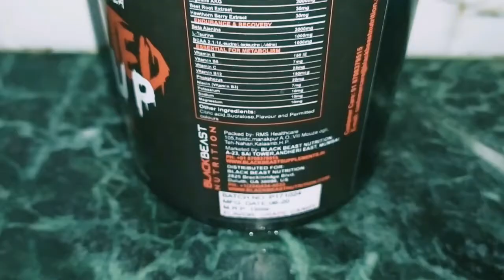pre workout supplements for men | Black Beast Nutrition Hunted Up Preworkout Supplement review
pre workout supplements for men - discuss my Favorite Pre-workouts Supplement- BlackBeast Hunted Up pre-workout supplement for any skill level.
If its Focus, Energy, or Pump you need, BlackBeast Hunted Up pre-workout supplement can be the solution.  I Think One of the Best Pre-workout supplement in Indian Market 2020.

Thank You so much for checking out this video! Be part of this awesome community of liked minded fitness-obsessed people!
Ingredients -
L-Citrulline DL Malate, Arginine AKG, Beetroot extract, Hawthorn berry extract,
Caffeine, L-Carnitine, L-Tyrosine, Creatine monohydrate, Beta-Alanine, L-Taurine, BCAA 2:1:1
VITAMINS-Vitamin E, Vitamin C, Vitamin B12, Vitamin B3(niacin)
MINERALS- Phosphorus, Potassium, Sodium, Magnesium

Benefits -
EXPLOSIVE POWER
RELENTLESS ENERGY
INSANE MUSCLE PUMPS
INCREASED FOCUS
ENDURANCE & RECOVERY
Boost Endurance and Stamina
NO CRASH
NO HIDDEN INGREDIENTS
The formula is 100% transparent so that you know you're getting the best and safest pre-workout on the market.
*** All Black Beast products are made with imported ingredients from the USA in FSSAI, GMP, and WHO certified manufacturing unit with safe materials certified by FSSAI and GMP standards.

BlackBeast Hunted Up BCAA

BlackBeast Whey

Tripr Reusable protective face mask -

Karma Kettle Kolkata Series "Nolen Gur & Khejur Cha"-
Karma Kettle Kolkata Series "Lebu Cha"
Immunity Boosting Tea

Theoly vitamin C Serum ( Skin Care)
best Assam tea
Wow Apple Cider Vinegar Face Wash ( With Brush)

Kold Pure Press
Virgin Groundnut Oil (Peanut Oil)
Premium Mustard Oil (Sarso ka tel)